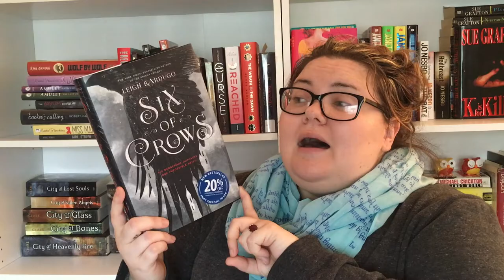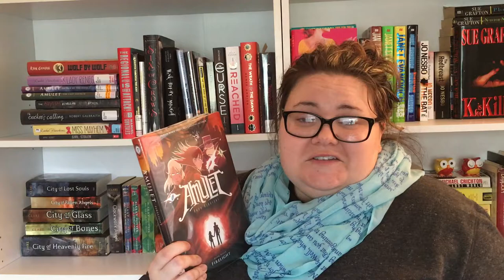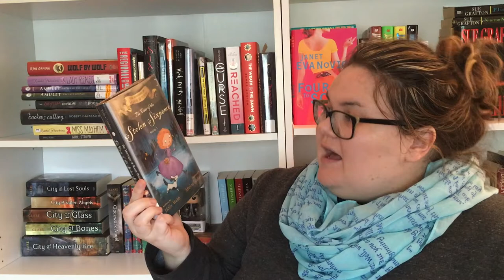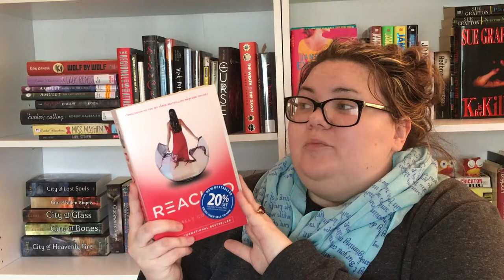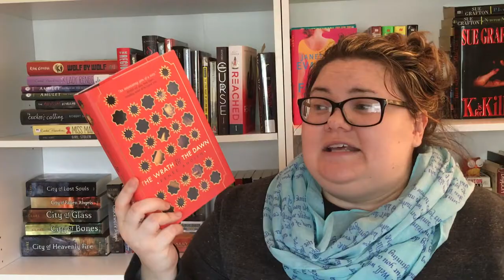RYBSAT + BOUTOFBOOKS TBR